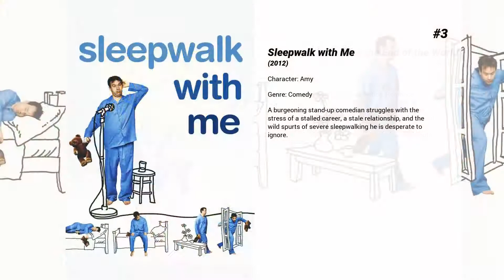Best Amy Schumer movies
Welcome to... Best Amy Schumer movies! In our channel you will find hundreds of TOPS and rankings of the best films of all genres, actors and nationalities.

Best Amy Schumer movies presents...

12. Amy Schumer: The Leather Special
Comic sensation Amy Schumer riffs on sex, dating and the absurdities of fame in a bold and uncensored stand-up set at Denver's Bellco Theater.

11. Snatched
When her boyfriend dumps Emily, a spontaneous woman in her 30s, she persuades her ultra-cautious mom to accompany her on a vacation to Ecuador. When these two very different women are trapped on this wild journey, their bond as mother and daughter is tested and strengthened while they attempt to navigate the jungle and escape.

10. Trainwreck
Having thought that monogamy was never possible, a commitment-phobic career woman may have to face her fears when she meets a good guy.

9. Amy Schumer: Mostly Sex Stuff
A ratings hit! Amy Schumer debuts her one-hour special in front of a live audience at the Historic Fillmore Theatre in San Francisco. Nothing is off limits as Schumer airs every hilarious, messed up detail of her dating and sex life, from encounters with unexpected body parts to hate-filled personal grooming appointments. In her matter-of-fact raunchy style, at odds with her self-described "Cabbage Patch Kid" appearance, Schumer tells stories of a boyfriend who makes dirty requests over dinner, the way she outsmarts her birth control, and a shocking ending to a seemingly innocent cab ride.

8. Amy Schumer: Growing
Amy Schumer's live stand-up set performed in Chicago where she jokes about marriage, pregnancy and personal growth.

7. Amy Schumer: Live at the Apollo
With her unique blend of honesty and unapologetic humor, Amy Schumer is one of the funniest, freshest faces in the industry today. This October, Schumer's provocative and hilariously wicked mind will be on full display as she headlines her first HBO stand-up comedy special: 'Amy Schumer: Live at the Apollo.' Directed by Chris Rock, the one-hour special features the comedian talking about her life and was taped before a live audience at New York’s iconic Apollo Theater.

6. Thank You for Your Service
A group of U.S. soldiers returning from Iraq struggle to integrate back into family and civilian life, while living with the memory of a war that threatens to destroy them long after they've left the battlefield.

5. I Feel Pretty
A head injury causes a woman to develop an extraordinary amount of confidence and believe she's drop dead gorgeous.

4. Seeking a Friend for the End of the World
As an asteroid nears Earth, a man finds himself alone after his wife leaves in a panic. He decides to take a road trip to reunite with his high school sweetheart. Accompanying him is a neighbor who inadvertently puts a wrench in his plan.

3. Sleepwalk with Me
A burgeoning stand-up comedian struggles with the stress of a stalled career, a stale relationship, and the wild spurts of severe sleepwalking he is desperate to ignore.

2. Comedy Central Roast of Charlie Sheen
It's Charlie Sheen's turn to step in to the celebrity hot seat for the latest installment of The Comedy Central Roast.

1. John Mulaney: New in Town
Stand-up comedian John Mulaney tackles such red-hot topics as quicksand, Motown singers and an elderly man he once met in a bathroom.